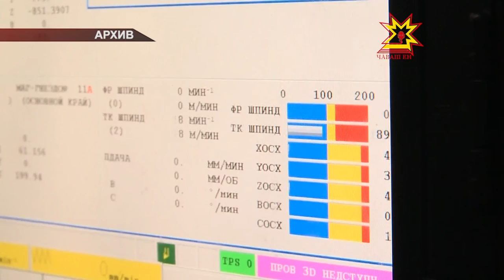Долги Концерна "Тракторные заводы" на постоянном контроле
За последние два месяца на решение проблем Концерна «Тракторные заводы» было направлено более трёх с половиной миллиардов рублей. Об этом заявил Михаил Игнатьев на сегодняшней сессии Госсовета.
Глава республики отметил, что сложную экономическую обстановку держали на постоянном контроле и председатель правительства, и президент страны. В декабре прошлого года был утверждён план реструктуризации долгов. Уже в январе была погашена половина задолженности за энергоресурсы. На этой неделе  Концерну предоставили кредит в размере двух с половиной миллиардов рублей на погашение налоговых долгов. Следующую кредитную линию планируется открыть до конца февраля. «Тракторные заводы» получат порядка двух миллиардов рублей на пополнение оборотных средств.